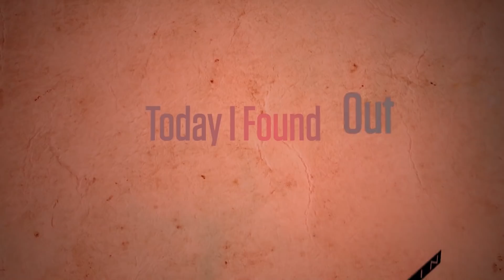Would Eating My Own Limbs Help Me Survive If I Was Trapped With No Food?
Join War Thunder for free using this link and get a premium tank or aircraft and three days of premium time as a bonus

In this video:

While of course how long one could survive without food and water varies dramatically based on exact scenario, on the more pressing issue of water, it would appear that if someone stopped consuming this life sustaining liquid at all (including not getting any from food), their death would generally occur within a maximum of about 14 days. This grim figure has been gleaned from data collected from the notes of terminally ill or end of life patients in hospitals who forgo artificial sustenance and their bodies are slowly allowed to die.